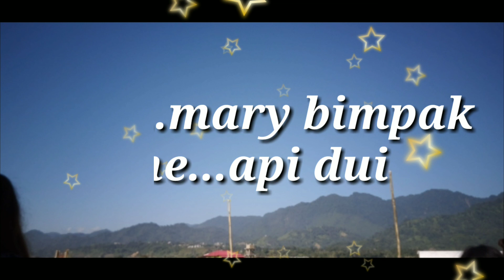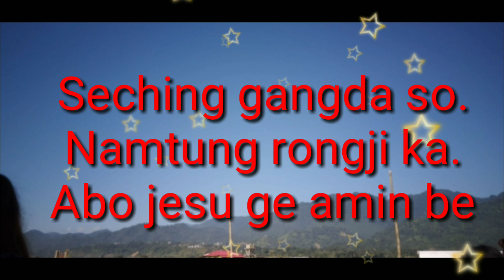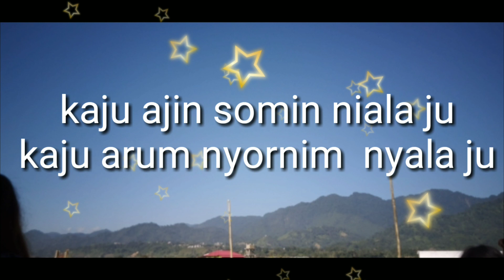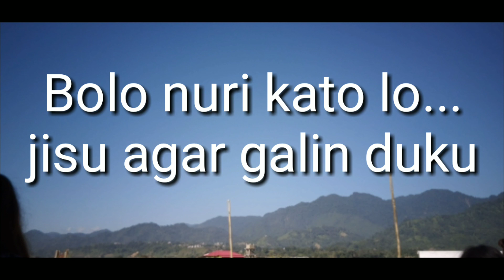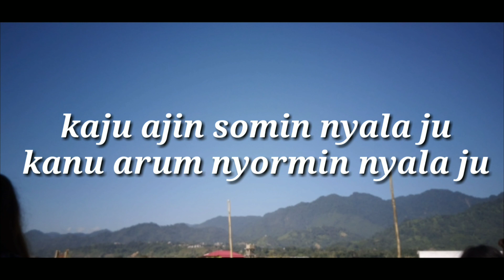Kaju ajin somin nyala ju. ....Tagin songs (christian Song)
Lyrics..mary bimpak
Tune .api dui
Singers..martun tasar kila
Singers.mary dui bimpak..